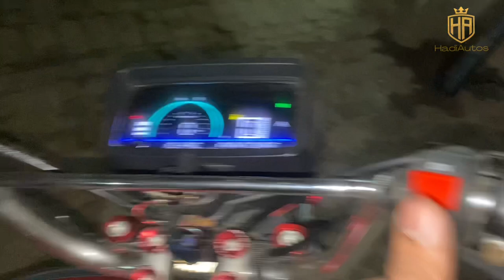HOW TO FITT SMOKE KIT IN CG 125❤️